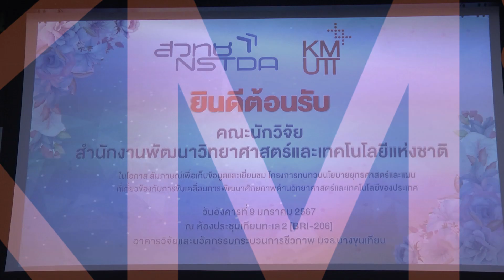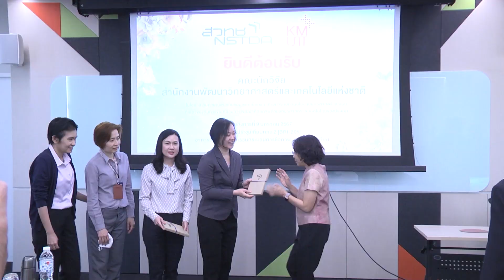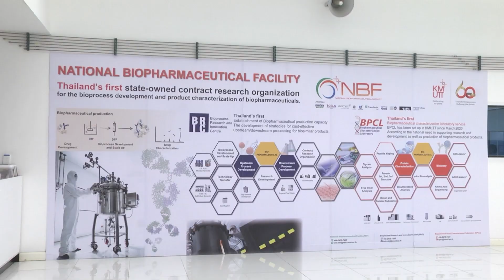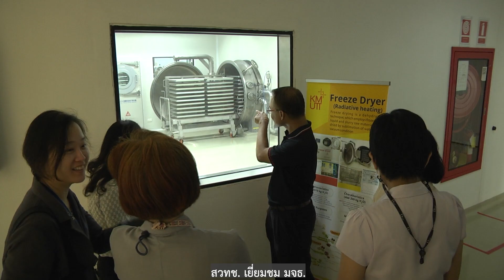สวทช. เยี่ยมชม มจธ.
สวทช.สัมภาษณ์เพื่อเก็บข้อมูลและเยี่ยมชมโครงการทบทวนนโยบาย ยุทธศาสตร์และแผนที่เกี่ยวข้องกับการขับเคลื่อนกับการพัฒนาศักยภาพด้านวิทยาศาสตร์และเทคโนโลยีของประเทศ ณ มจธ.บางขุนเทียน
เมื่อวันที่ 9 มกราคม 2567 คณะผู้บริหารและบุคลากร มจธ. โดย ดร. กัญญวิมว์ กีรติกร รองอธิการบดีอาวุโสฝ่ายวิจัยและนวัตกรรม มจธ. ให้การต้อนรับคณะนักวิจัยจากสำนักงานพัฒนาวิทยาศาสตร์และเทคโนโลยีแห่งชาติ (สวทช.) นำโดย ดร. ธัญพร หัตถสิงห์ นักวิจัยนโยบายอาวุโส (หัวหน้าโครงการ) ได้เข้าหารือ สัมภาษณ์ เพื่อเก็บข้อมูลโครงการทบทวนนโยบาย ยุทธศาสตร์และแผนที่เกี่ยวข้องกับการขับเคลื่อนกับการพัฒนาศักยภาพด้านวิทยาศาสตร์และเทคโนโลยีของประเทศ ณ ห้องเทียนทะเล 2 (BRI-206) อาคารวิจัยและนวัตกรรมกระบวนการชีวภาพ และเยี่ยมชมมหาวิทยาลัยเทคโนโลยีพระจอมเกล้าธนบุรี (มจธ.) พื้นที่การศึกษาบางขุนเทียน
โดย ผศ.ดร.สันติ เจริญพรพัฒนา รองอธิการบดีฝ่ายแผนและยุทธศาสตร์ มจธ. และคุณอัมพิกา เกตุกราย ผู้อำนวยการสำนักยุทธศาสตร์ ได้ให้ข้อมูลภาพรวมของ มจธ. และตัวอย่างการพัฒนาศักยภาพด้านวิทยาศาสตร์และเทคโนโลยีของประเทศ พร้อมด้วย ผศ.ดร.บุณยพัต สุภานิช ผู้อำนวยการสถาบันพัฒนาและฝึกอบรมโรงงานต้นแบบ (สรบ.) สรุปการดำเนินงานของ สรบ. และ ผศ. ดร.ศันสนลักษณ์ รัชฎาวงศ์ ผู้อำนวยการโรงงานต้นแบบผลิตยาชีววัตถุแห่งชาติ (National Biopharmaceutical Facility: NBF) บรรยายสรุปผลการดำเนินงานของโรงงานต้นแบบผลิตยาชีววัตถุแห่งชาติ โดยในการหารือในครั้งนี้ได้รับเกียรติจาก รศ. ดร.โสฬส สุวรรณยืน รองอธิการบดี มจธ. บางขุนเทียน และ ผศ.ดร.มณฑิรา นพรัตน์ รองอธิการบดีฝ่ายอุตสาหกรรมและภาคีความร่วมมือ ดร. วรรณา เต็มสิริพจน์ ผู้ช่วยอธิการบดีฝ่ายขับเคลื่อนยุทธศาสตร์ และ ดร.ปภาพิต หิรัญสิริสวัสดิ์ ผู้อำนวยการสำนักงานวิจัย นวัตกรรมและพันธมิตร ร่วมให้ข้อมูลและความคิดเห็นเกี่ยวกับ โอกาส ความท้าทาย ของการพัฒนาศักยภาพด้านวิทยาศาสตร์และเทคโนโลยีของไทยและข้อเสนอแนะต่อการบริหารจัดการงบประมาณสำหรับโครงการพัฒนาวิทยาศาสตร์และเทคโนโลยี ซึ่งจะเริ่มกระบวนการจัดสรรงบประมาณดังกล่าวในปีงบประมาณ พ.ศ.2568 โดยเป็นส่วนหนึ่งของกองทุนส่งเสริมวิทยาศาสตร์ วิจัยและนวัตกรรม
นอกจากนี้ ทางคณะ สวทช. ยังได้เข้าเยี่ยมชมโรงงานต้นแบบผลิตยาชีววัตถุแห่งชาติ สถาบันพัฒนาและฝึกอบรมโรงงานต้นแบบ โดยเฉพาะห้องปฏิบัติการเฉพาะทางด้านการวิเคราะห์และทดสอบคุณสมบัติของยาชีววัตถุและวัคซีน และโครงสร้างพื้นฐานด้านวิทยาศาสตร์และเทคโนโลยีอื่นๆ ณ มหาวิทยาลัยเทคโนโลยีพระจอมเกล้าธนบุรี พื้นที่การศึกษาบางขุนเทียน